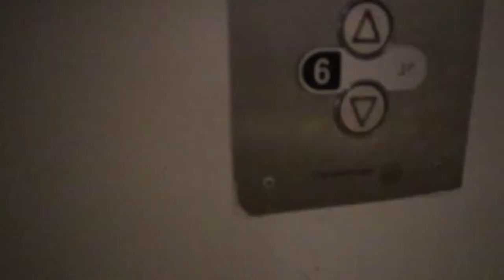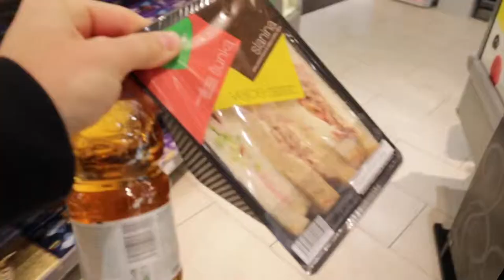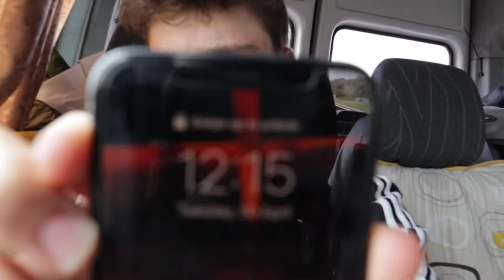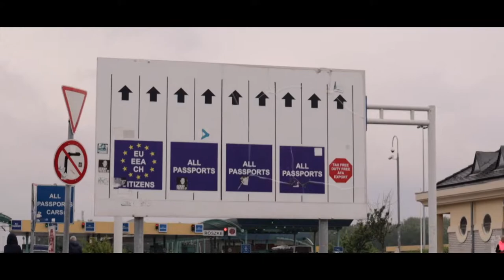Getting back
You already know what to do, BUT:
If you like the video give a big thumbs up.If you have any questions go ask them in the comment section below.Keep smilling and be yourself.

Vlog camera

Second camera which I use